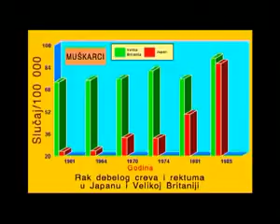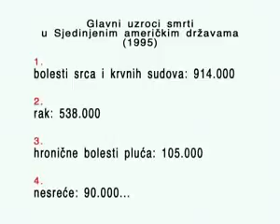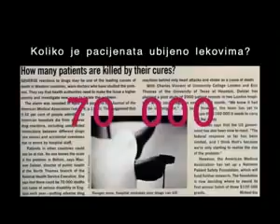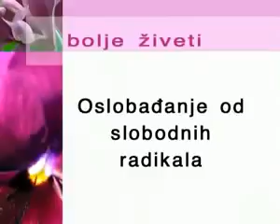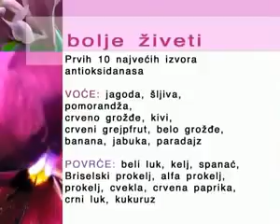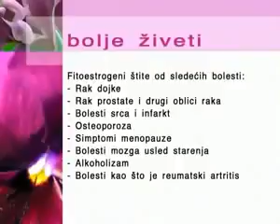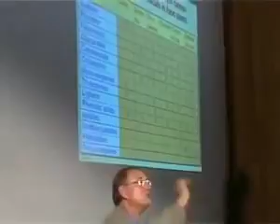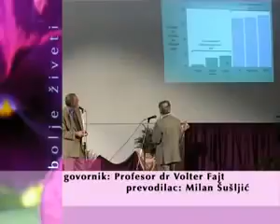#1. Način života i zdravlje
Serija predavanja,snimljena u kulturnom centru Politehničke akademije u Beogradu
Govornik:Prof. dr. Walter Veith

Teme:
1.Nacin zivota i zdravlje
2.Energetska vrednost hrane
3. Prazna hrana
4.Kafa, cajevi i alkohol
5.Maslac i margarin
6.Aditivi
7.Meso iz supermarketa
8.Pilici sa farme
9.Riba ,kostano brasno, lude krave
10.Mlijeko
11.Laktoza i mlijecni proizvodi
12.Sir
13.Vegetarijanci
14.Snaga intengralne hrane
15.Mahunarke i recepti za razne namaze